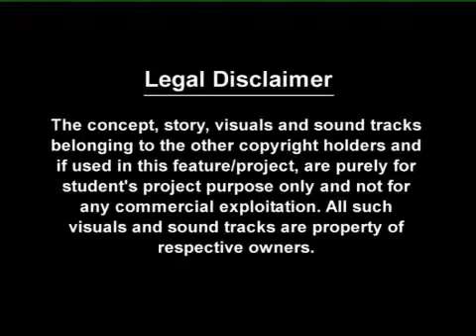Mr.Tom Malloy Masterclass Part 5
Hollywood Actor, Writer and Producer Mr. Tom Malloy comes to Digital Academy- The Film School for a Masterclass (Part 5/7)